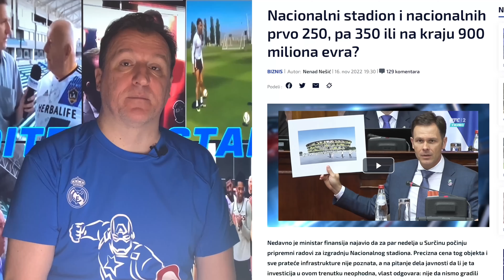Željko Pantić: Surčinski nacionalni stadion duplo je skuplji od novog stadiona Santijago Bernabeu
Ključni izvod iz komentara emitovanog u 648. epizodi serijala Dođite na stadion.